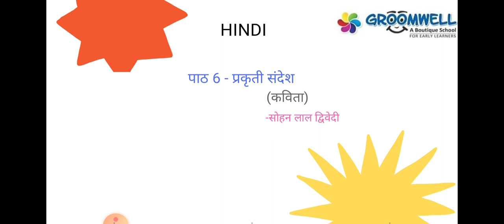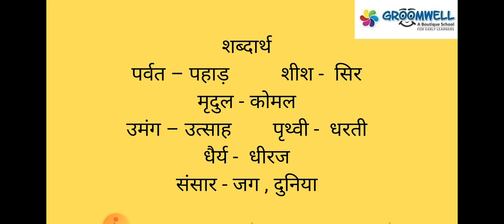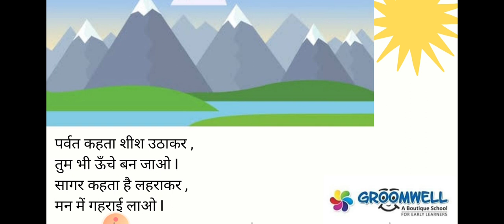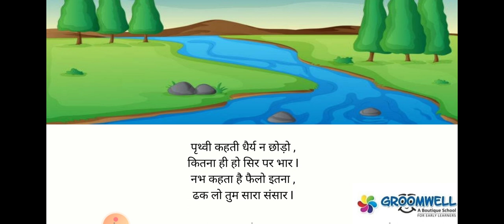GROOMWELL - CLASS - 2 - Hindi - Chapter - 6 - कविता - प्रकृति संदेश - Full Chapter Video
The video is for Class - 2 - Hindi प्रकृति संदेश.